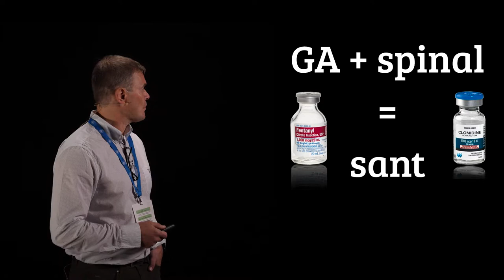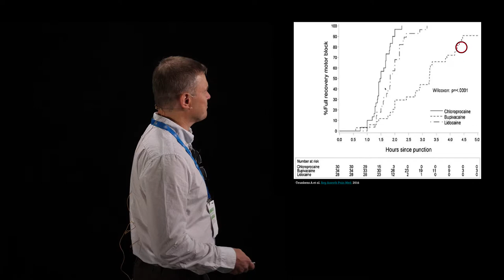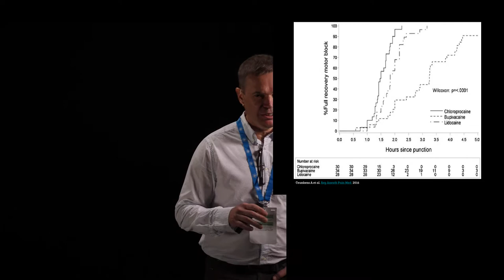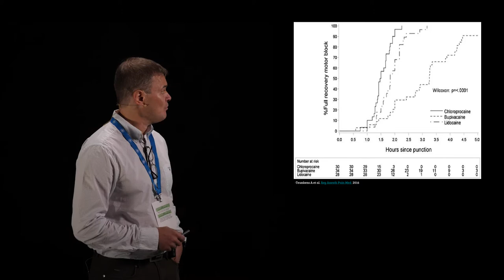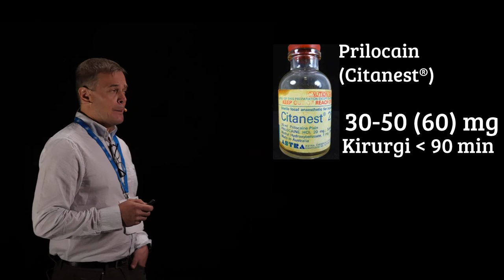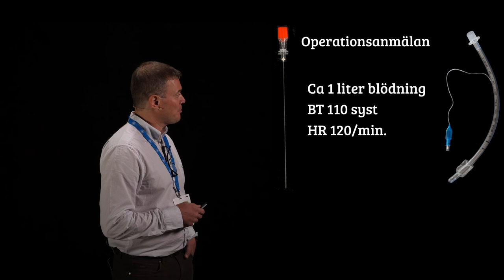SFAI 2018 Centrala blockader en uppdatering 2 av 2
Kan vi öka hur mycket vi anävnder spinaler?
Patrik Nilsson, ÖL, Operationscentrum Sundsvalls sjukhus